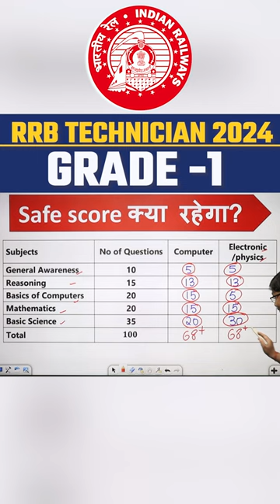Safe Score क्या रहेगा ? RRB Technician Grade 1